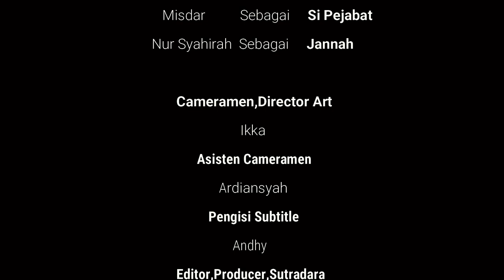"LA HUSENG" episode 2 - FILM KOMEDI BUGIS ULAWENG BONE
di publikasikan 5 Juli 2022
assalamualaikum salam sejahtera bagi kita semua, film ini dibuat hanyalah semata hiburan,namun tetap ada pesan positif didalamnya. bila ada kekurangan dalam pengucapan bahasa dan tingkah kami mohon maaf dan kami selalu menerima saran positif yang membangun. pembuatan film ini masih jauh dari kesempurnaan. penggunaan alat pun masih sederhana. jika ada kata dalam film tersebut kami mohon maaf karena tidak ada unsur kesengajaan. pengisian subtitle kami berusaha mengartikan sesuai kemampuan kami dan itupun masih jauh dari bahasa yang diharapkan. terimaksih telah mensupport chanel kami,semoga rejekinya berkah dan lancar. subscribe,like.dan koment @Andi Amri_Amsir